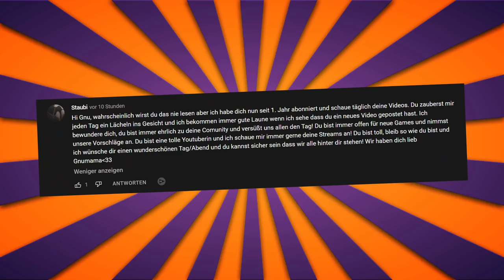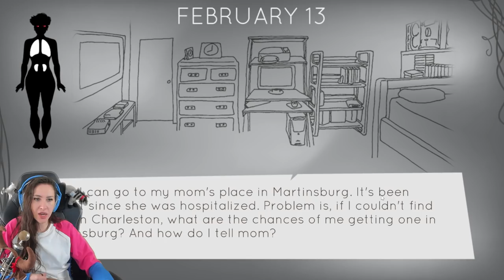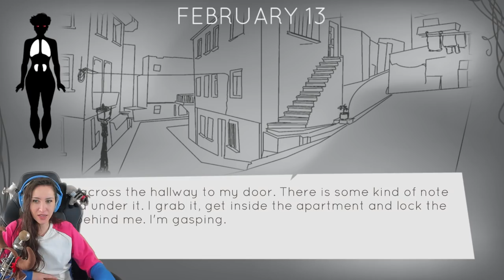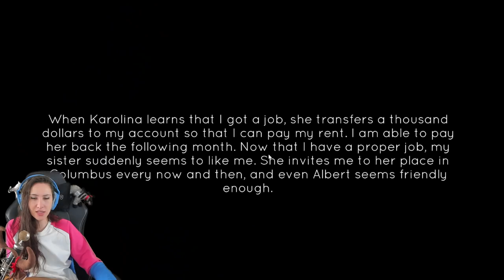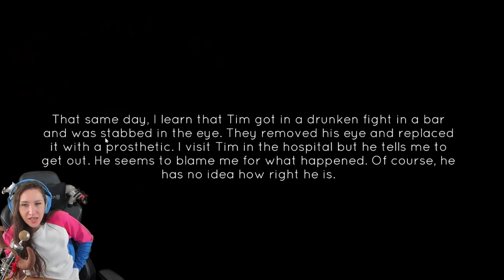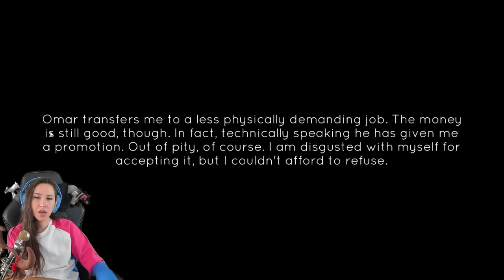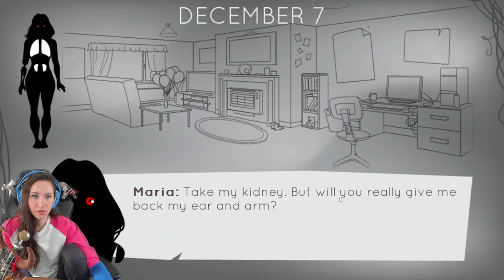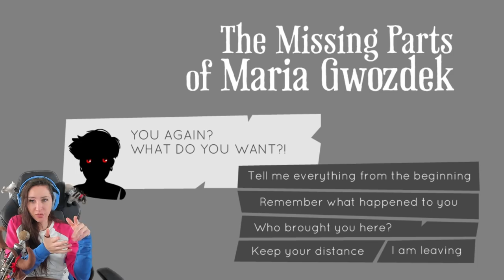Welche Körperteile würdest du für Fame und Geld opfern? Intensives Game!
Heute spielen wir The Missing Parts of Maria Gwozdek und es ist ein unfassbar tolles udn intensives Game. Ich hatte sehr viel Spaß und es war durchgehend spannend! Viel Spaß bei dem Game wünscht dein Gnu!

  ►DAS IST DRIN:
-2x RGB Lüfter für hinten und oben
-Windows 10

   SCHREIBTISCH EQUIPMENT
*►Handy Halterung